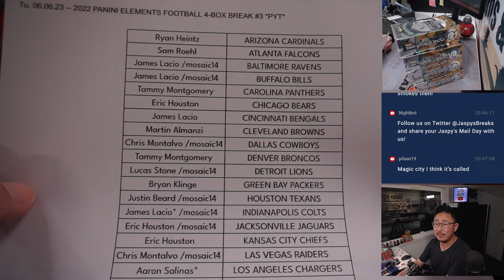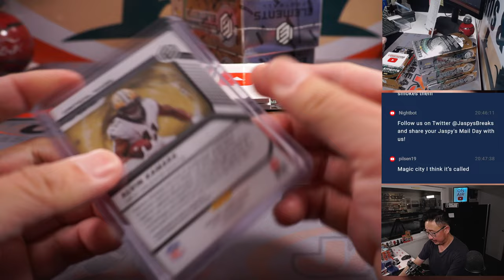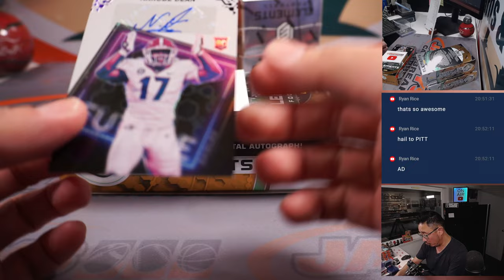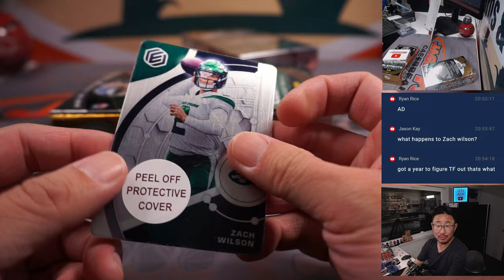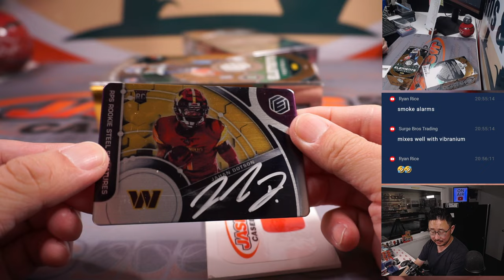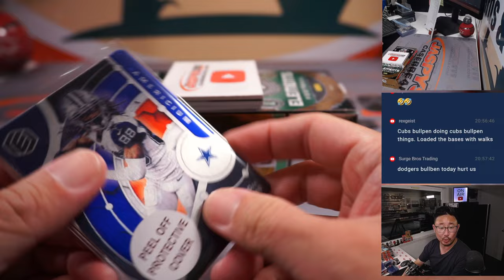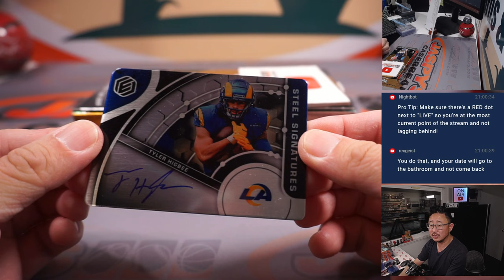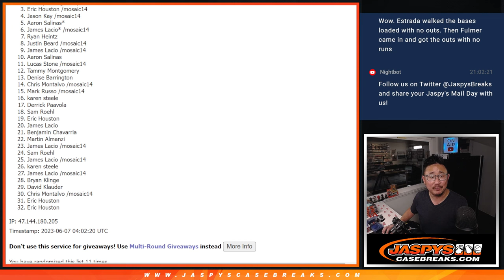Tu, 06.06.23 -- 2022 PANINI ELEMENTS FOOTBALL 4-BOX BREAK #3 *PYT*